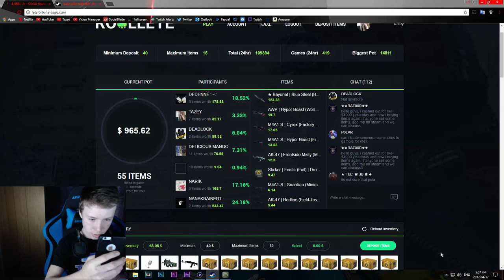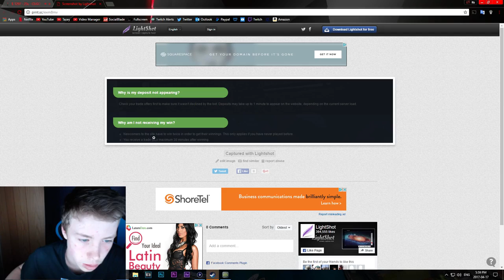I WON $1000!?